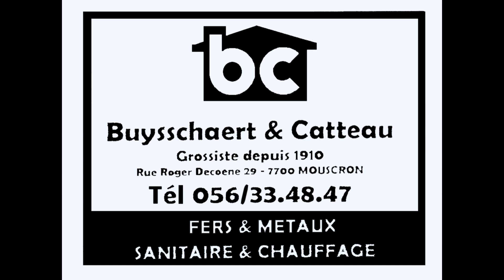Devenez partenaires d'Artistiquement Vôtre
Vous souhaitez soutenir Artistiquement Vôtre ???
Rien de plus simple, suivez l'un des liens ci-dessous pour nous contacter et optez pour l'une des 3 formules que nous mettons à votre disposition.

Toute l’équipe d’Artistiquement Vôtre

Artistiquement Vôtre, association de promotion d’artistes de toute discipline.
Artistiquement Vôtre, fondée par des passionnés et professionnels de la scène et de l’évènementiel.
Vous souhaitez que nous braquions les projecteurs sur votre talent, votre passion, vos créations, vos évènements, plus d’infos sur notre page Facebook